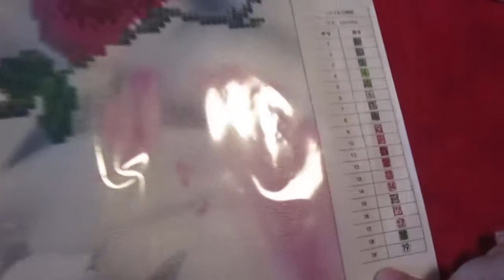VÍDEO 1 PARA MAGNOLIA. PUNTO DE CRUZ DIAMANTE, PUNTO DE CRUZ SIN AGUJA. 5D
Aquí os explico otra manera de cómo os puede llegar un pedido de punto de cruz de diamante. En este caso, la tela es también adhesiva, pero sólo el motivo de dentro es decir, las flores. La ejecución es perfecta y queda igualmente bien. No te pierdas las explicaciones. Seguro que te gustará.